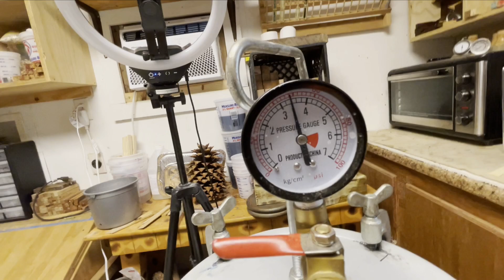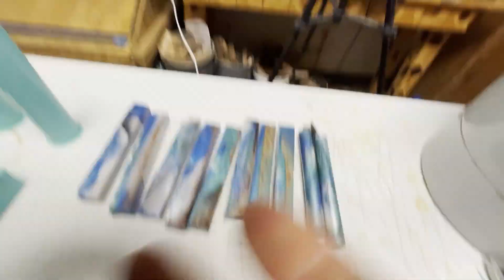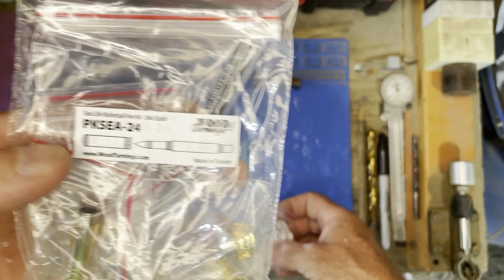Making and Turning Hybrid Pen Blanks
I show you how to prepare and pour your hybrid pen blanks and turn them into an amazing pen.